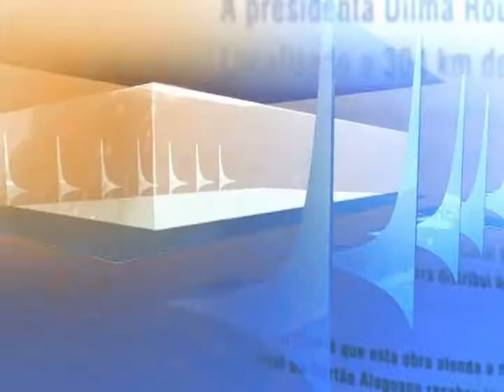Direto do Planalto - 21 de agosto